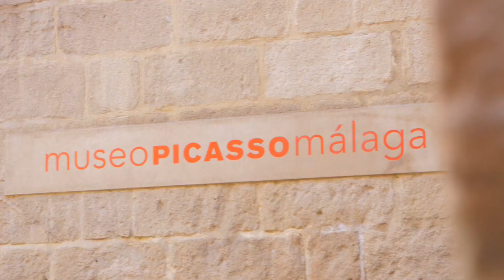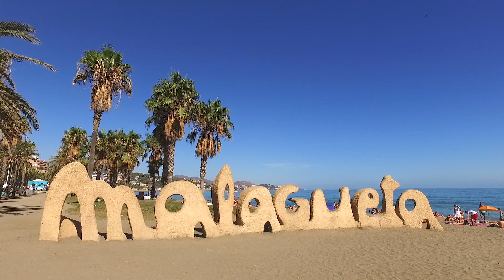Stedentrip Malaga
Met de auto of het vliegtuig? Bij de Jong Intra Vakanties kan het allebei! Ervaar de Spaanse sfeer en geniet van wat Malaga u te bieden heeft.